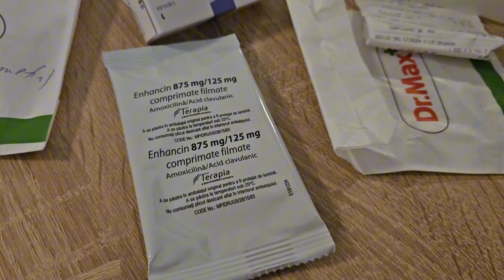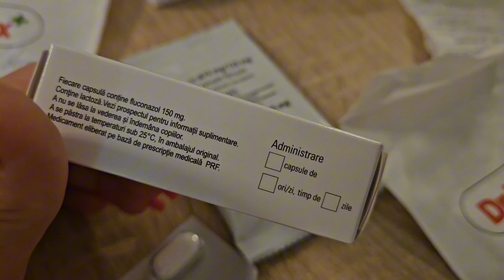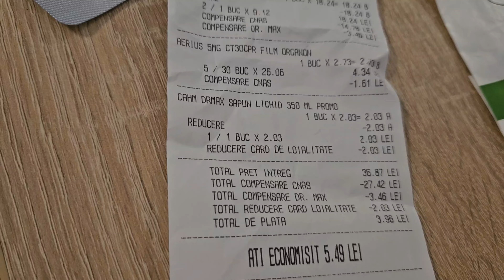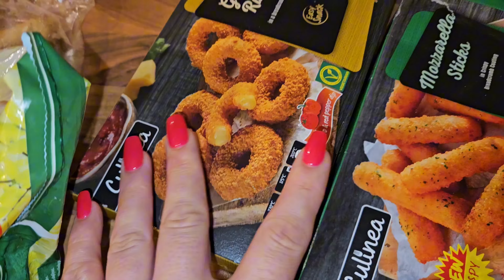Daily vlog-zi de gatit/m a ciupit un paianjen